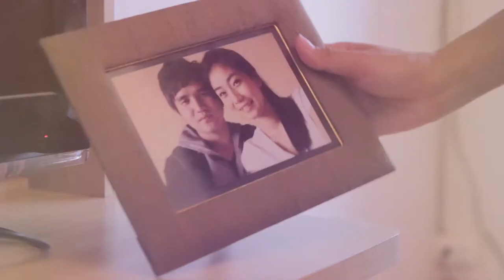ຝົນ - Ztack (Teaser)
ເພງ: ຝົນ
ສີລະປິນ: ວົງ Ztack